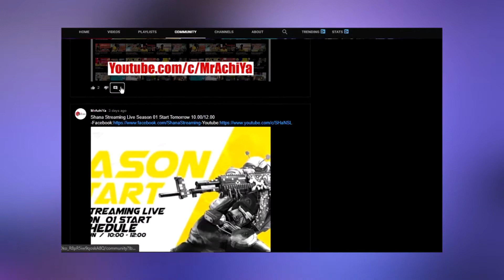Ask With MrAchiYa Introduction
🔸Cyber Show YouTube Channel link

🔸 AppleOne YouTube Channel link

🔸 WhatsApp Group 😋❤️ ( Join For Live discuss)

👉🏻 Thanks to everyone for watching this video. This channel lets you watch Reviews, Apps, Technology Items, Unboxing, Vlogs & More.

👉🏻 Follow & Join

© Copyright MrAchiYa All Rights ✔